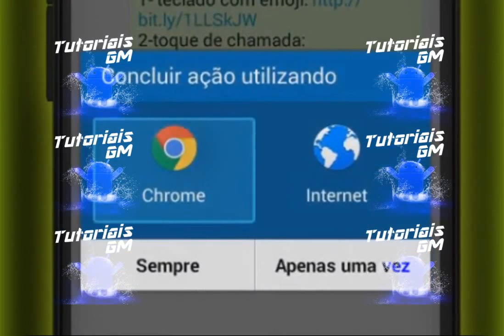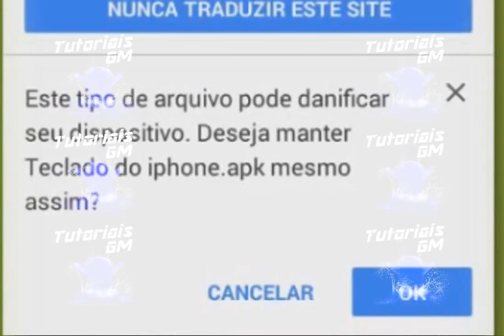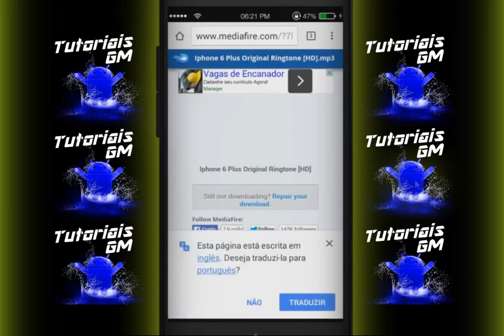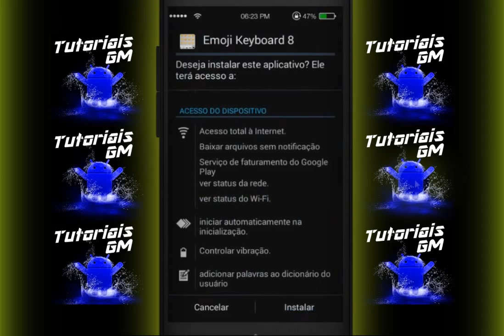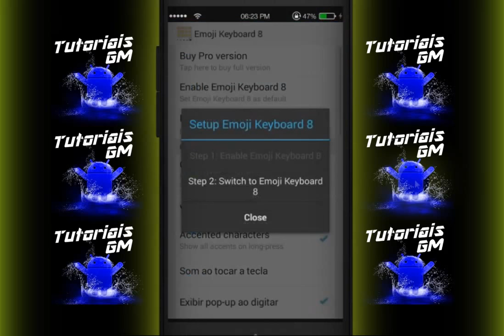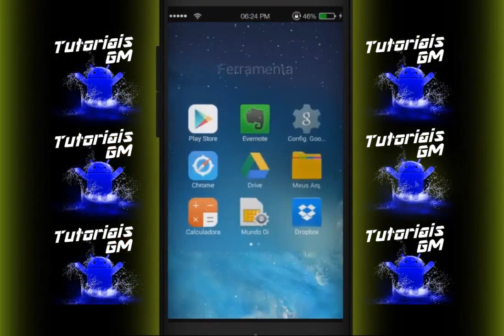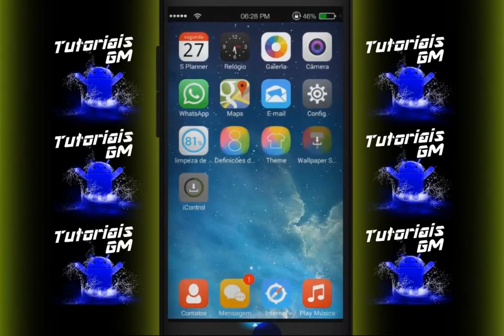Como instalar IOS (sistema do iphone) no Android- TECLADO COM EMOJI+TOQUE DE CHAMADA- [PARTE 2]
ABRA A DESCRIÇAO!!!

.DONWLOAD'S:
.tag's (ignorar): como instalar ios no android, parte 2, segunda parte, ios, android, tutorial, como deixar o meu android igual ao ios, como instalar o sistema do iphone no android, como personalizar o android com o ios 8, como colocar a aparencia do iphone 6 no android, como instalar ios no android sem root, leve, agil, como ter IOS no androidtutorial- IOS em androidIOS no androidcomo instalar IOS no androidcomo ter o sistema operacional do iphone como ter o sistema operacional do iphone no androidcomo mudar o android para IOS IOS gratis para android Tutorias sistema operacional indentico ao IOsistema operacional indentico ao IOS para androidcomo deixar meu android com IOS IOS para androidandroid com o sistema do iphonesistema do iphone no androidsistema operacional do iphone no android sem virús totalmente seguro